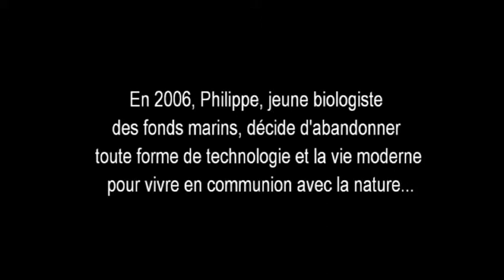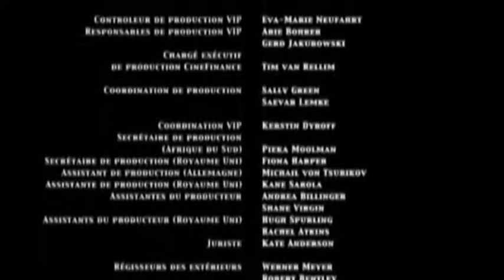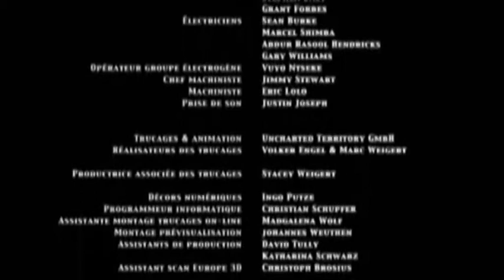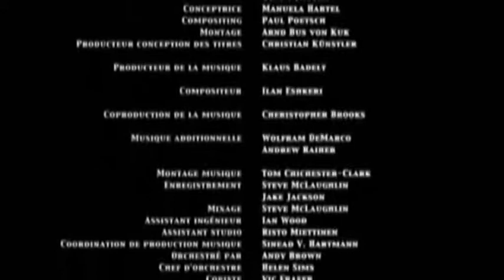retour vers la nature